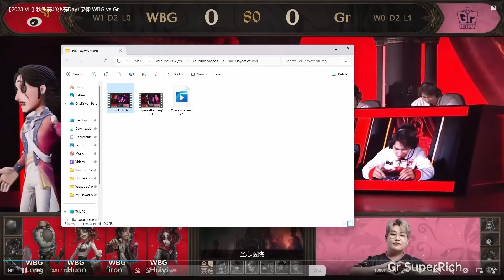VIOLINIST IS META?? (GR vs WBG)【IVL AUTUMN PLAYOFFS 2023】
No Borrowed Time Backfired Badly
IVL AUTUMN PLAYOFFS 2023 GR vs WBG Game 4

Timestamps:
0:00 - BP Phase (1st Half)
4:35 - Violinist (GR SuperRich)
10:56 - BP Phase (2nd Half)
14:39 - Disciple (WBG Alex)